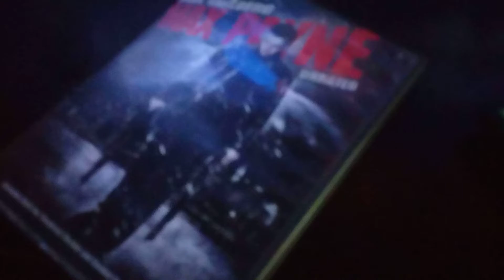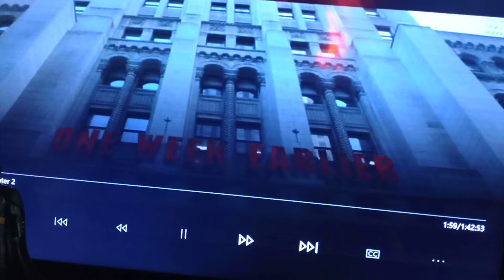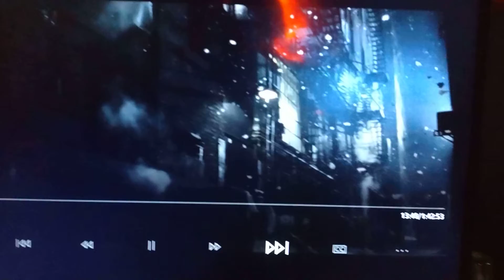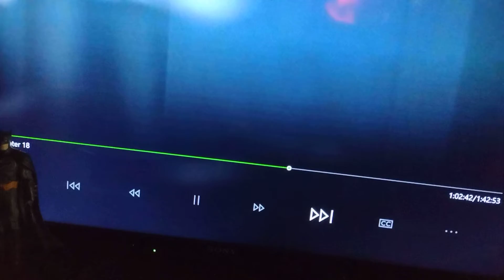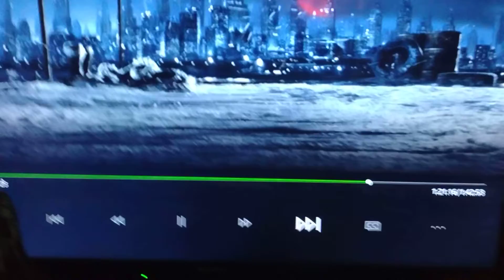max Payne 2007 movie opening and closing